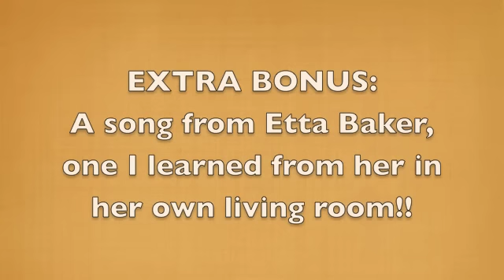Raggin the Blues by Toby Walker